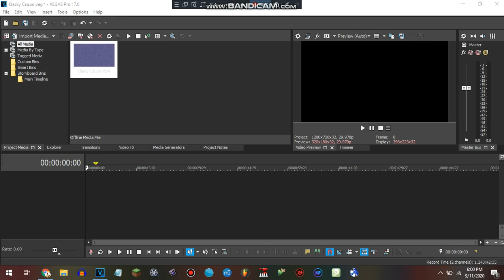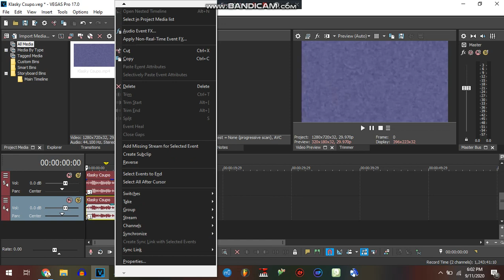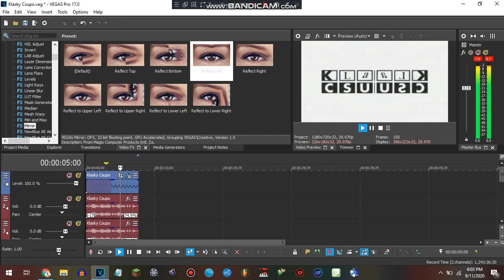How to make Low Voice + G-Major